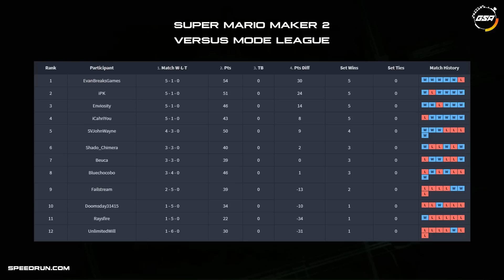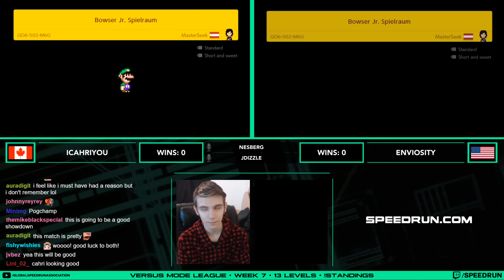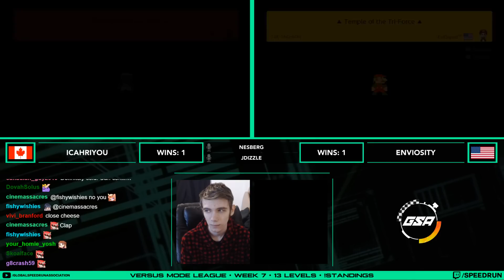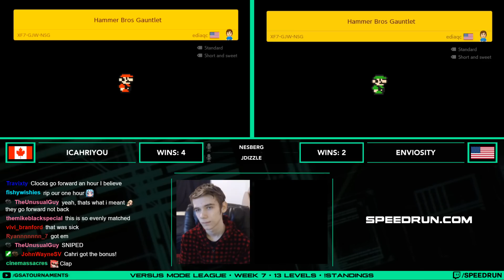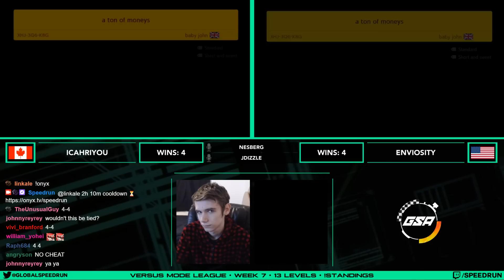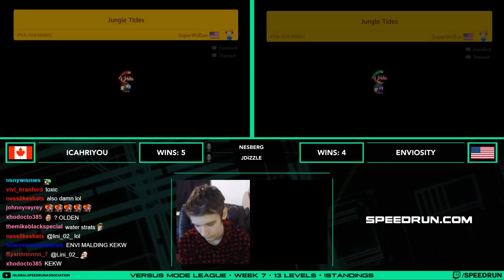ICahriYou vs Enviosity | Regular Season | GSA SMM2 Versus Mode Speedrun League Season 3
ICahriYou vs Enviosity in our Super Mario Maker 2 Versus Mode Speedrun League Season 3!

JDizzle